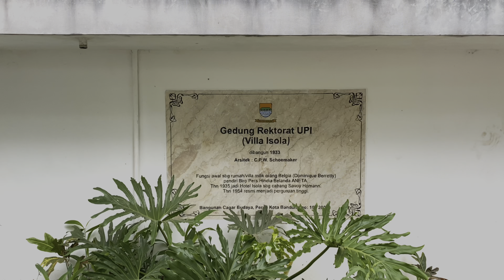Villa Isola - Rektorat UPI Bandung | Walking Tour Bandung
Villa Isola (sekarang Bumi Siliwangi) adalah sebuah bangunan art-deco di bagian utara Bandung, ibu kota provinsi Jawa Barat, Indonesia. Menghadap ke lembah dengan pemandangan kota, Villa Isola selesai dibangun pada tahun 1933 oleh arsitek Belanda Wolff Schoemaker untuk taipan media Belanda Dominique Willem Berretty, pendiri agen pers Aneta di Hindia Belanda. Tujuan awal bangunan itu adalah untuk rumah pribadi Berretty, tetapi kemudian diubah menjadi hotel setelah kematiannya dan sekarang berfungsi sebagai kantor rektorat Universitas Pendidikan Indonesia.

Selamat menonton

Thanks,

SIR WALKER